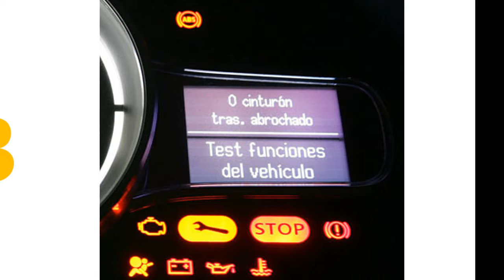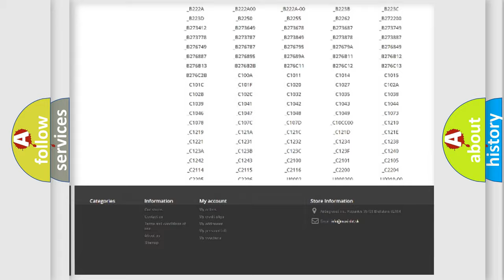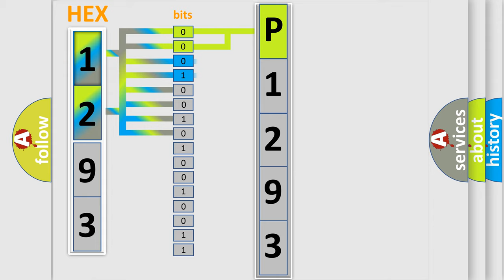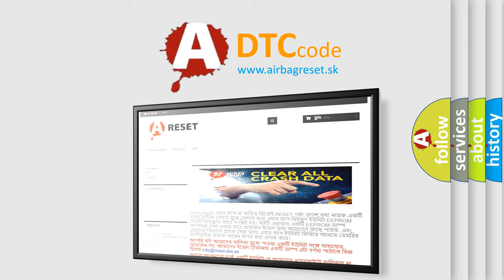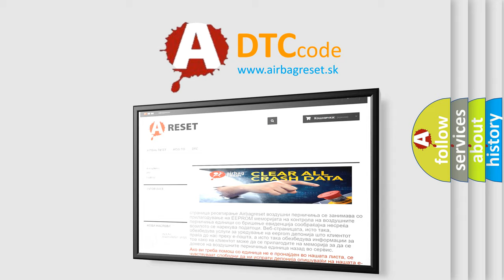DTC Dodge P1293 Short Explanation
Contents:
0:21 Basic DTC analysis according to OBD2 protocol standard.
1:48 Insight into programming
2:58 A diagnostically understandable description of the Diagnostic Trouble Code
3:05 Basic error definition

Make:
Dodge
Code:
P1293
Definition:
Trans Preference Switch Circuit Low
Description: